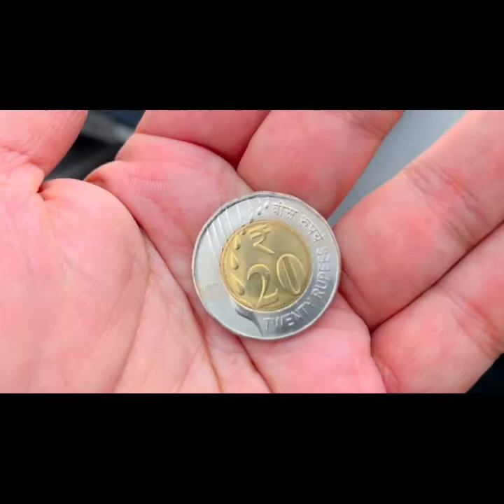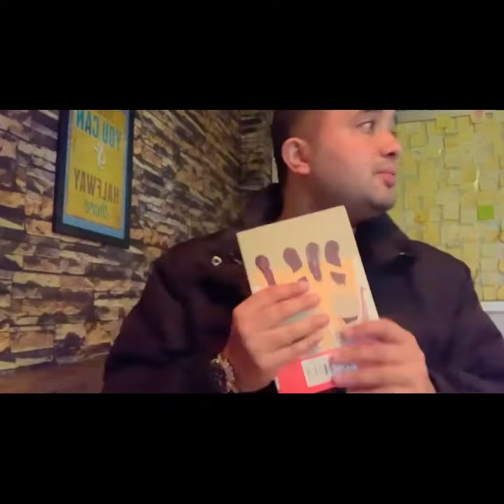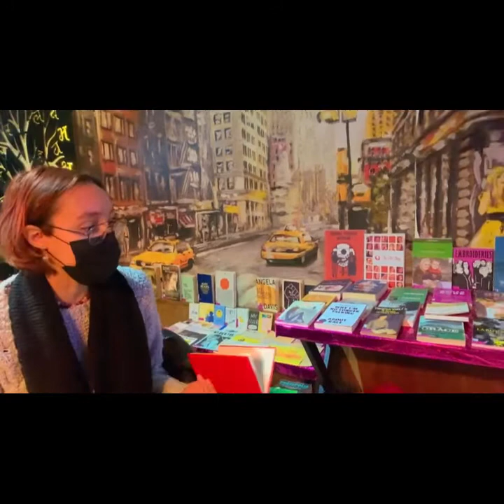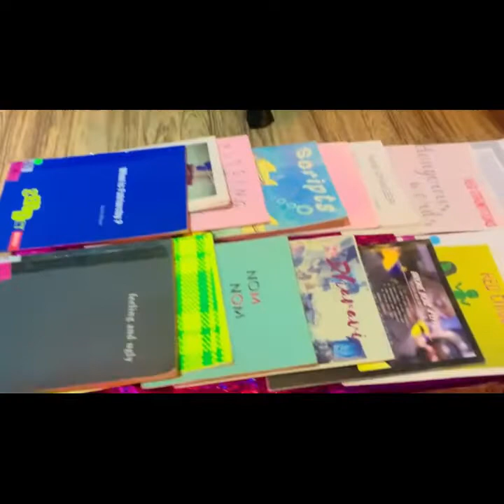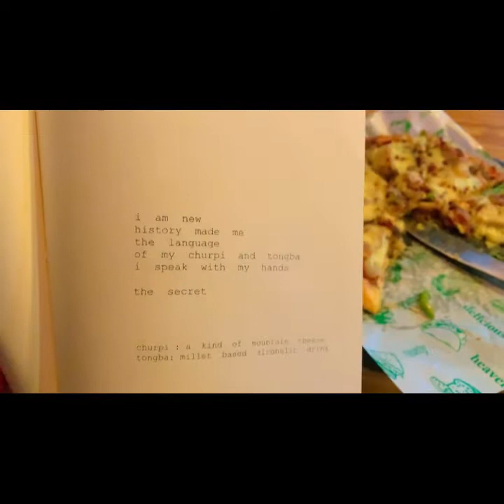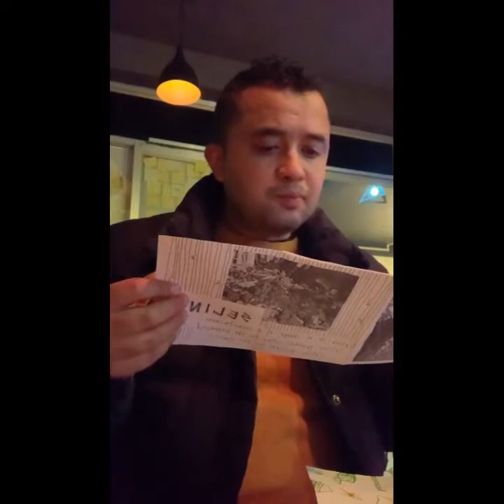Kurseong for a day